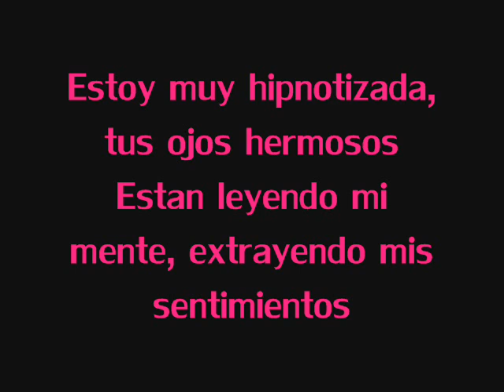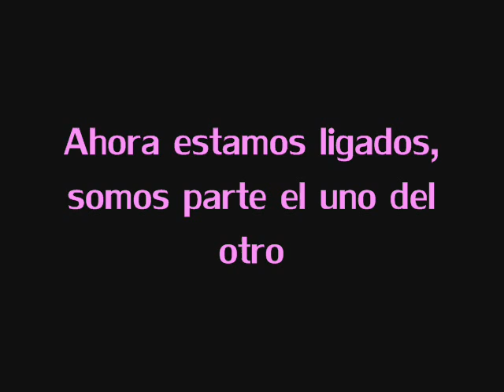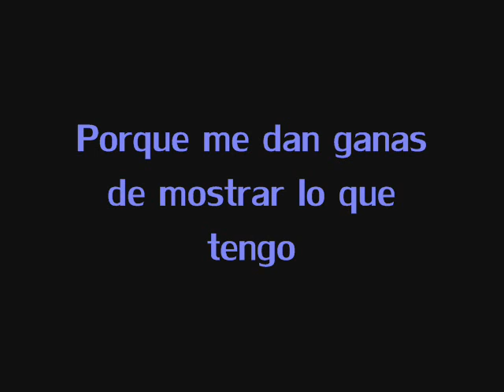Alyona Lanskaya - Rhymth Of Love Español